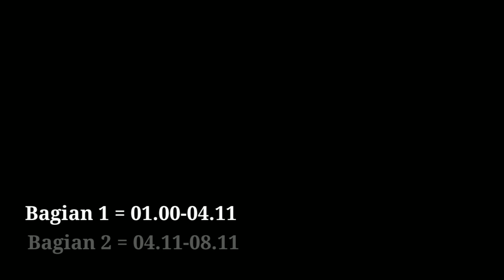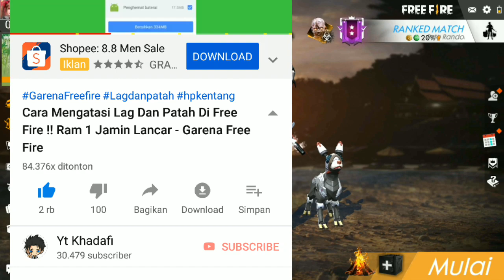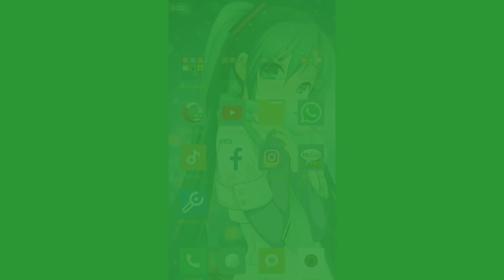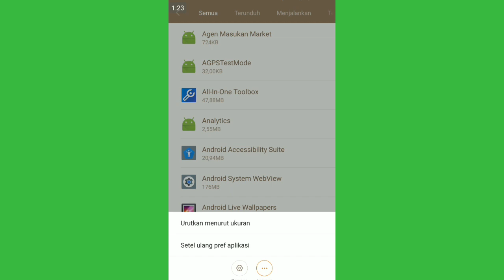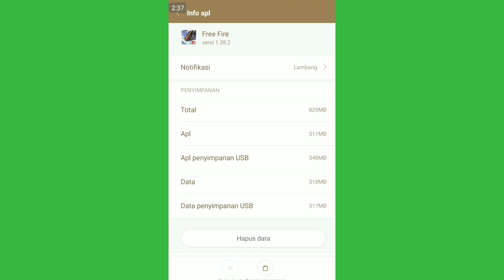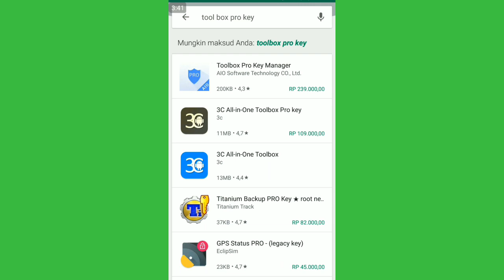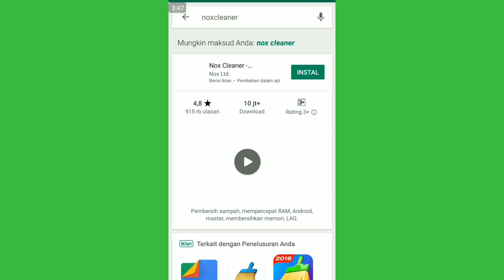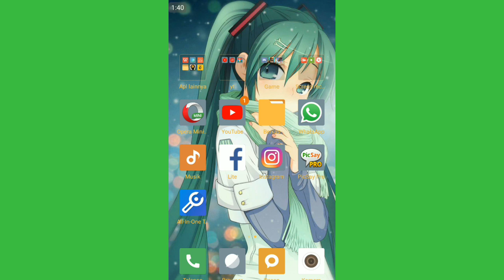INIDIA ! CARA MENGATASI LAG DAN PATAH DI FREE FIRE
Cara Mengatasi Lag Dan Patah Patah Di Free Fire !! Ram 1 & 2 - Free Fire
Cara Mengatasi lag di free fire
Cara Mengatasi Patah Patah di free fire

Gunakan Headset Biar Lebih enak;)
Nanya apapun & Business :
Alat Record :
- Az Screen Record
- Eksternal Mic Xiomi
- Device Xiomi Note 3 Pro 3/32
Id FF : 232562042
Nick  : Ez•愛°Chikaヅ
Guild : Elitz Indo